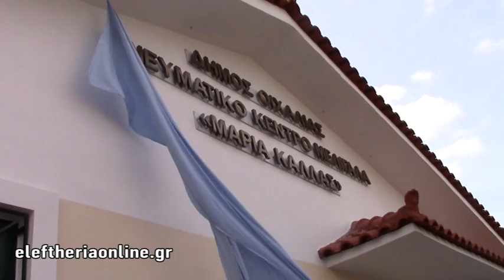Εγκαινιάστηκε το Πνευματικό Κέντρο "Μαρία Κάλλας" στο Μελιγαλά